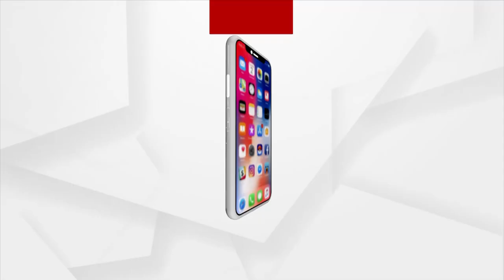UK Based Odia Community Member Extends Helping Hand To Train Tragedy Victims